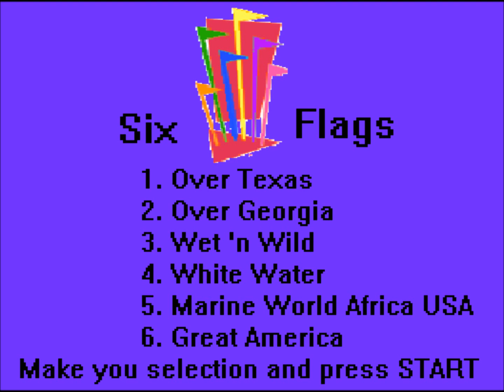Six Flags 8bit remix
We haven't ordered my A/C adapter, when we do it should be here the next day, if not the day after that.